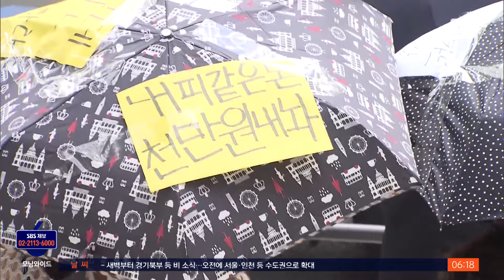"700억 조달 추진"…"턱없는 규모·구체성 부족" / SBS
〈앵커〉

티몬·위메프 사태를 해결하기 위해, 모회사인 큐텐 그룹이 700억 조달을 추진하고 있다고 우리 금융당국이 밝혔습니다. 하지만 피해를 회복하기에는 턱없이 부족한데다, 이마저도 구체적으로 언제 어떻게 이행할지는 제시되지 않았습니다.

노동규 기자가 보도합니다.

〈기자〉

국내에 있는 거로 알려진 큐텐 창업자 구영배 씨가 여전히 모습을 드러내지 않는 가운데, 금융당국은 큐텐 측이 외국 계열사를 통해 5천만 달러, 우리돈 약 700억 원을 조달하겠단 뜻을 전해왔다고 밝혔습니다.

큐텐 측이 환불과 미정산 대금을 처리하기 위한 방안을 밝힌 건 이번이 처음입니다.

하지만 큐텐 측은 당국이 요구한 구체적인 자금조달 계획은 제출하지 않았다고 금융당국은 전했습니다.

[권도완/티몬 운영사업본부장 : 그룹사 통해서 지금 펀딩 부분들 계속 준비를 하고 있습니다. 다만, 이제 '딱 얼마다' '얼마가 지원될 것이다' 아직 그게 결정 나진 않았어요.]

티몬과 위메프, 두 회사가 정산하지 않은 판매대금은 5월분만 따져도 900여 사 1천600억 원대에 달하는 거로 알려졌습니다.

6월과 7월 미정산분과 소비자 환불액까지 합치면 액수는 더 불어나, 이 700억이 순조롭게 마련된다 해도 전체 피해액에 비하면 턱없이 부족한 상황.

티몬과 위메프를 통해 상품을 팔아온 판매업자들도 공동대응에 나섰습니다.

이들은 특히 두 업체가 사태에 앞서 판촉행사를 적극요구했다며 부실을 숨기고 계획적으로 일을 키웠다고 주장했습니다.

[티몬·위메프 입점 판매사 대표 : 티몬 대표 구속! 위메프 대표 구속! 돈을 돌려달라! 구속하라!]

아직 환불받지 못한 소비자들은 돌발집회에 나섰습니다.

티몬과 위메프는 자체적으로 선주문 받은 상품권 등을 포함해 지금까지 총 2만 9천 건을 취소조치했다고 밝혔습니다.

네이버페이, 카카오페이 등 결제대행업체들도 관련 결제 건 취소를 시작했는데, 여전히 정확한 전체 피해 규모조차 파악되지 않아 사태 해결까진 시간이 더 걸릴 거로 보입니다.

(영상취재 : 김승태·강동철, 영상편집 : 김종미, 디자인 : 최재영)